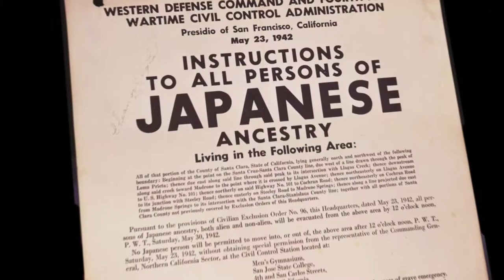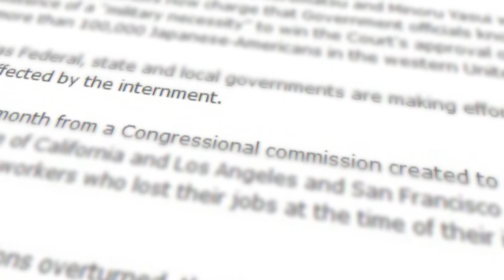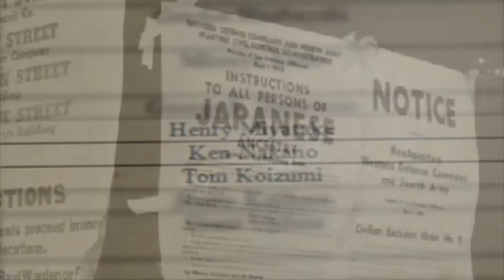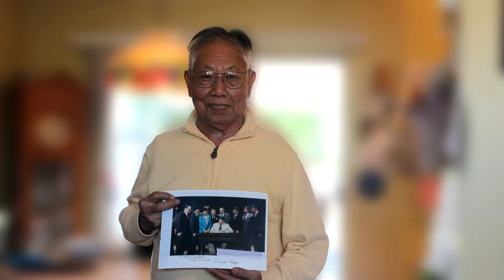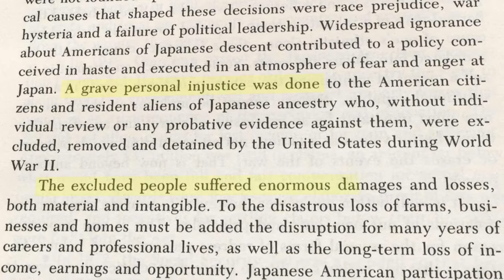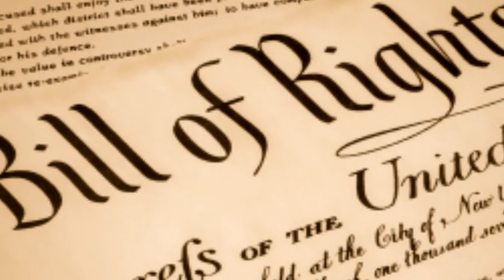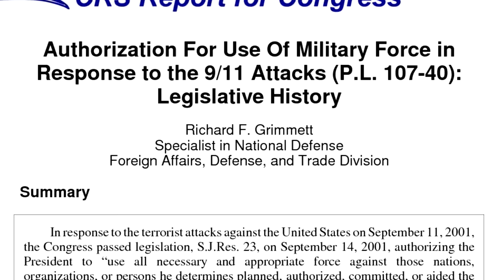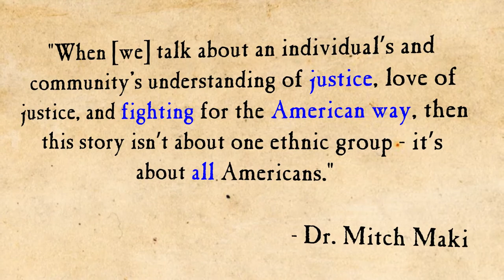National History Day 2014 : The Unfinished Business - A Lost Legacy of the Japanese American Redress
This is our submission for National History Day 2014 (senior group documentary). This year's theme is Rights and Responsibilities. Our documentary never made it past History Day L.A.

However, we wanted to share this documentary with everyone because we believe that this is one part of World War II history that is often left out from the history curriculum and history textbooks.

I have also attached our annotated bibliography and process paper. I hope that this documentary will show you something you've never learned before.